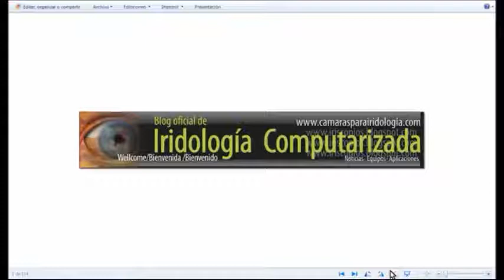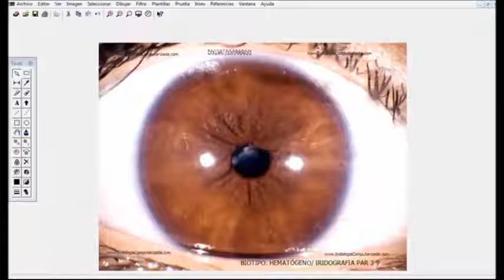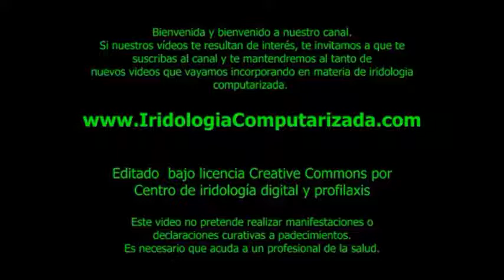🎓💥 ESTUDIO DE IRIDOLOGIA Y SIGNOS EN EL IRIS 2025 [COLLARES - BNA- OPI]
¿ Estás pensando estudiar iridologìa e iridodiagnosis computarizada? ¿Está buscando una escuela especializada y de calidad?